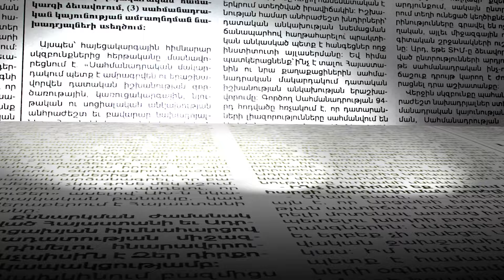Քաղաքապետ, մարզպետ, նախարար խաբում են. 6 ամիս ի՞նչ եք քննարկում կարտոֆիլի մասին. Թագուհի Թովմասյան